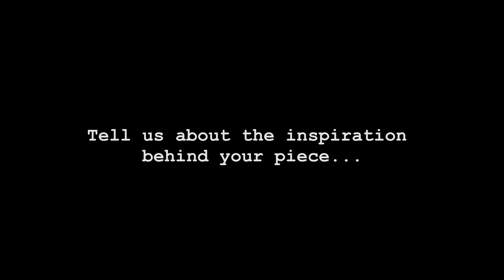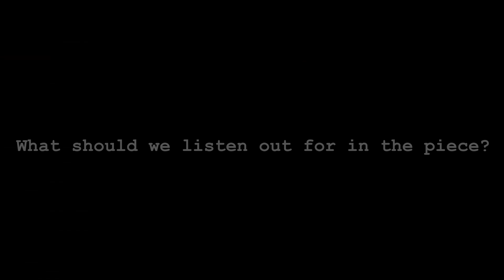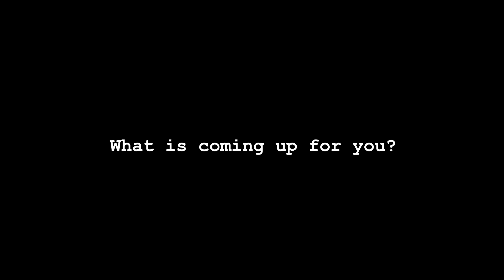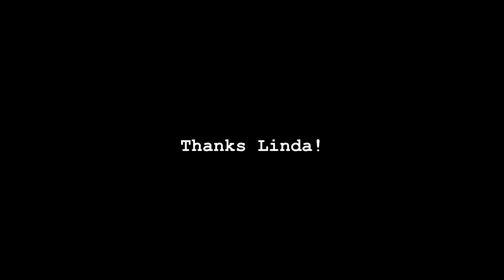Composer Conversation: Linda Buckley | Hard Rain SoloistEnsemble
IN this video, composer Linda Buckley tells us about the icy inspiration beyond her evocative piece Downward in a Freezing Earth.

Hard Rain SoloistEnsemble performs the piece on 8th March 2024 in the Sonic Lab, SARC, Queen's University Belfast.